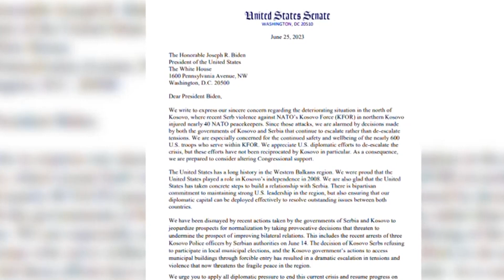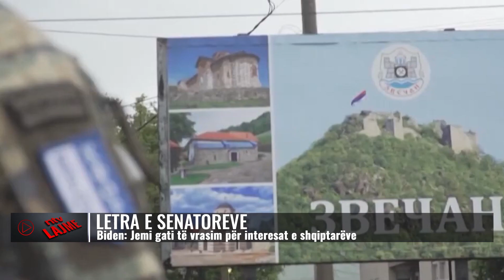Lajmet më të fundit, 30 qershor 2023, ora 12:00 - NTV.AL